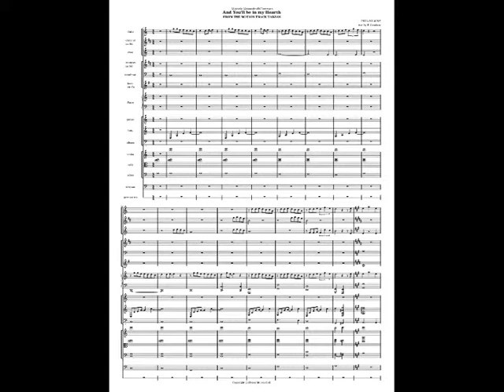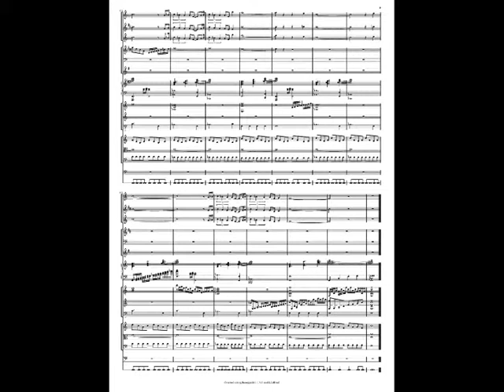You'll be in my heart with full score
A new version of Disney's Tarzan. Music by P. Collins, orchestra version signed by me. I'm sorry for bad synchronization between audio and score.